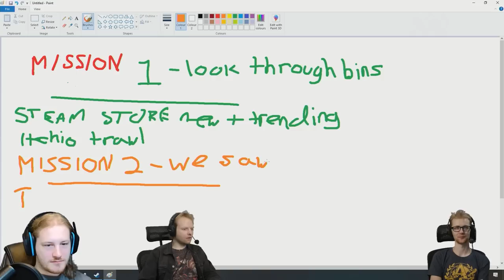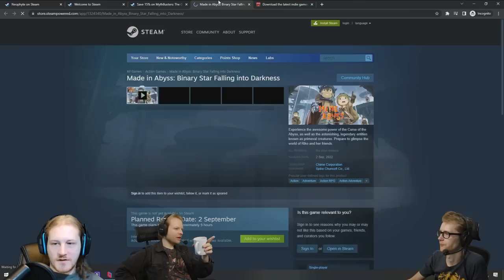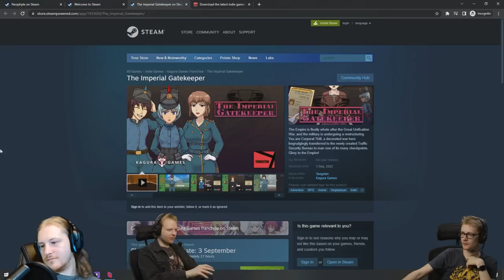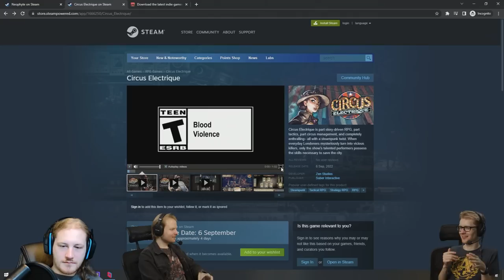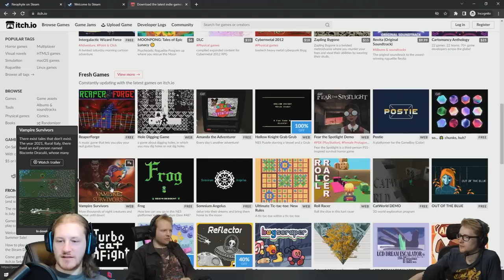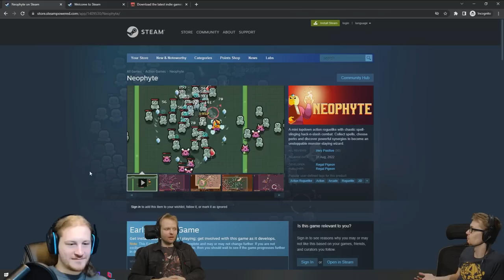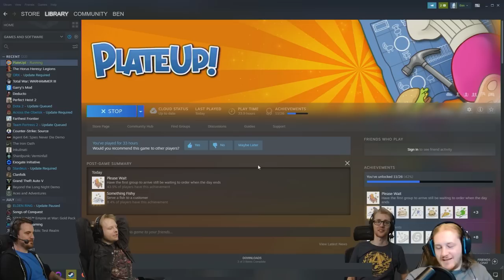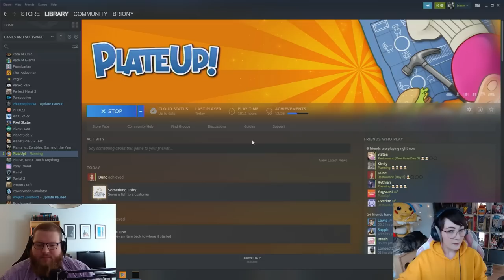YOGSCAST GAMES GAMESHOW w/ Isaac, Tom, Alex & More!!!